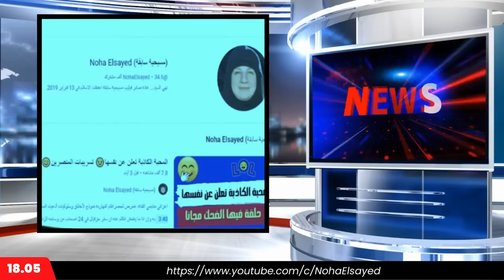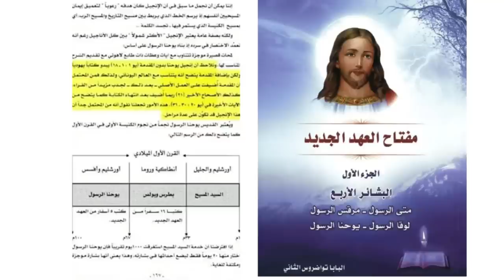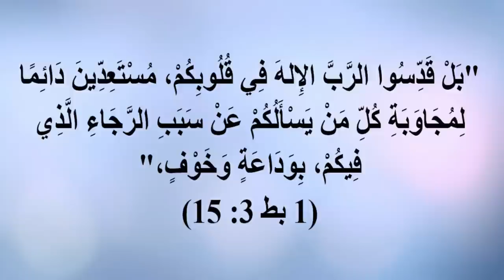مسيحية سابقة تطالب البابا تواضروس بالرد على معاذ عليان & محمود داود اللي بيشككوا في المسيحية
رسالة من مسيحية سابقة إلى بابا الكنسية رد على الاثنين ثلاثة اللي بيشككوا في المسيحية